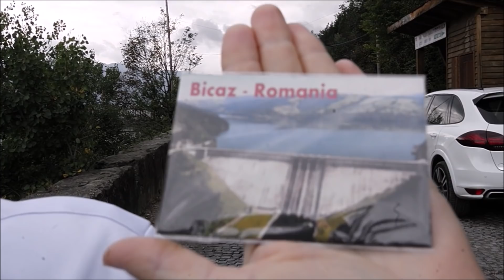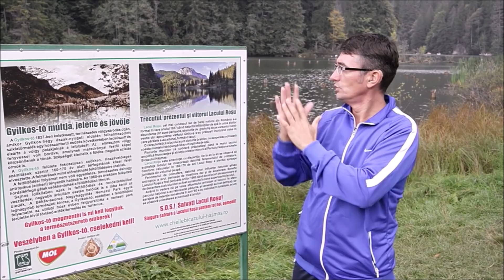DEAF, Красное Озеро Румыния-Lacul Rosu Romania